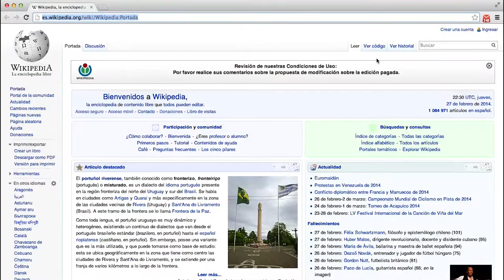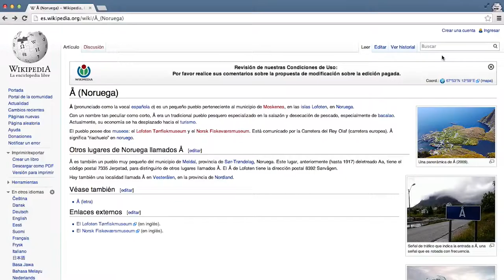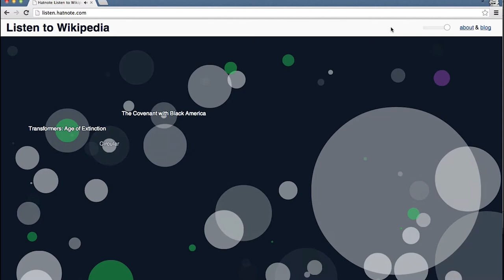El Mapa Digital - Wikipedia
Originalmente despreciada por casi todos, la Wikipedia se ganó un lugar de privilegio en el saber. Excelentemente posicionada en los buscadores y con un prestigio más creciente cada día, ha conseguido ser un referente no sólo en internet sino en toda la comunidad.